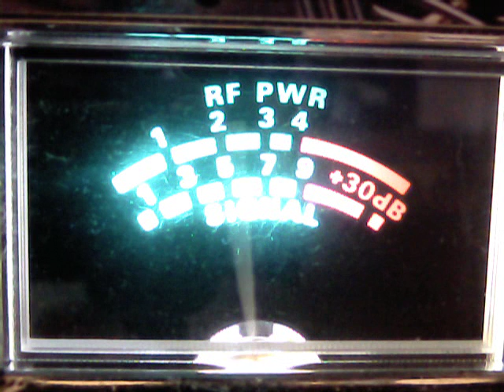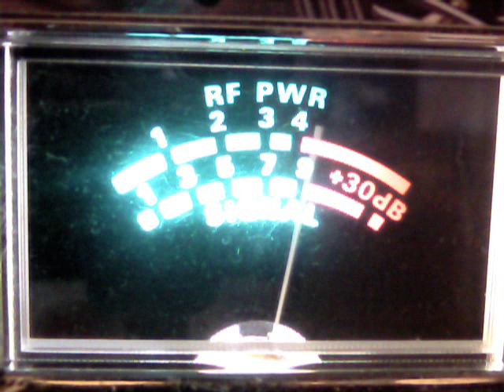611,LW OUT WEST,BBI,CHARLIE BROWN